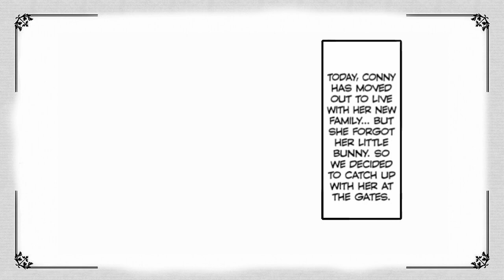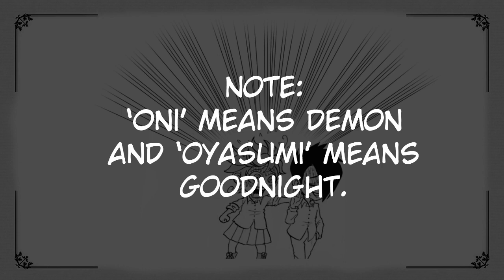The Promised Neverland - Oyakusoku no Neverland - Chapter I (3/3)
Shuhei Miyazaki's spin-off gag manga of The promised Neverland. I finally finished the first chapter. It took some time, but--Wait, what do you mean there are already six chapters out?

Music from:

"An Empty Bliss Beyond This World" by The Caretaker
"Grass Land" by Tomoya Tomita, from Kirby's Epic Yarn
"Childhood II" by Atrium Carceri, from The Old City: Leviathan.
"Breathlessly" by Nicol Amarfi, from Katawa Shoujo's Enigmatic Box of Sound
"The Expedition" by Atrium Carceri, from The Untold
"The Gonk" by Herbert Chappell, from the Dawn of the Dead OST